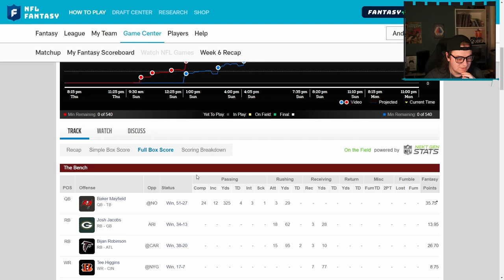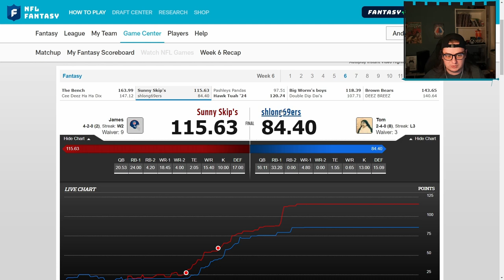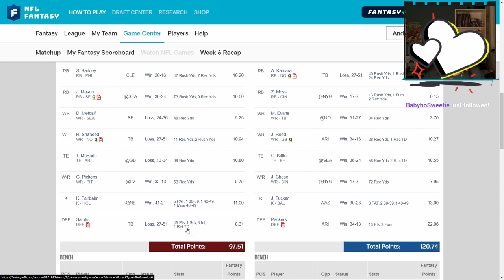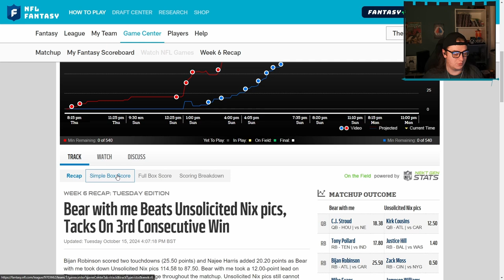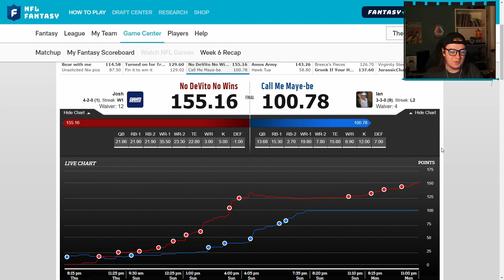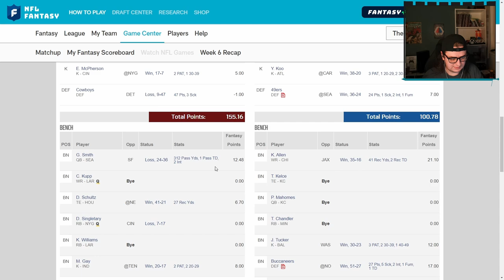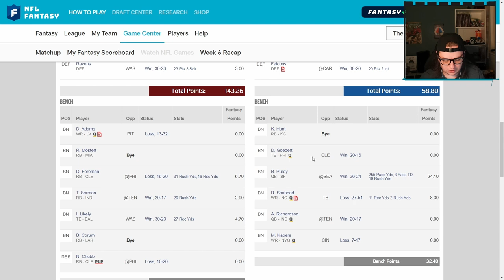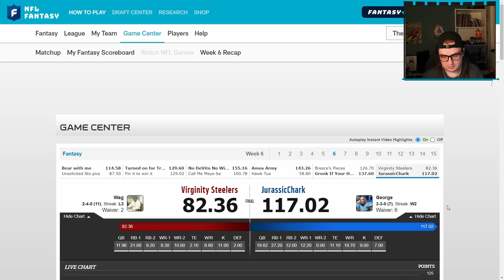THESE DUDES BALLED OUT HARD (NFL WEEK 6)